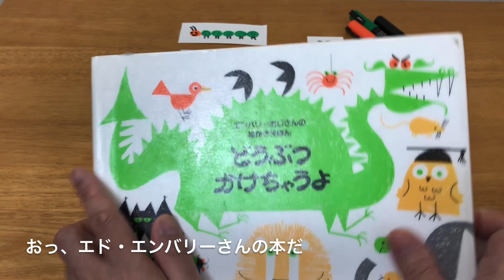【技】紙コップ工作 ペンギンの簡単な作り方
工作の裏技！紙コップで簡単にペンギンを作る方法。丸、三角、四角、…簡単な図形を組み合わせるだけで紙コップにペンギンの絵を描くことができるんです。これを知っていれば、工作が楽しくなること間違いなし。絵が苦手な私でも簡単に描くことができました。勿論他の動物だって同じように描くことができます。いろんな動物にチャレンジしよう！
参考にした絵本はエド・エンバリーさんの「エンバリーおじさんの絵かきえほん　どうぶつかけちゃうよ」です。

Hello, everyone. We like crafts. We make various works with milk cartons, plastic bottles, toilet paper rolls, cardboard, paper cups, straws, wires, bamboo sticks, rubber bands, etc.
This time we made a paper cup penguin.

紙コップ／紙カップ／プラコップを使った工作

【工作】トコトコ歩くペンギン紙コップ | DIY How To Make a Walking Paper Cup Penguin

【工作】ハロウィンのトコトコかぼちゃ | DIY How To Make a Walking Paper Cup Pumpkin

【工作】紙コップでボールシューター | DIY How To Make a Paper Cup Ball Shooter

【工作】紙コップで虫眼鏡カメラ | DIY How To Make a Camera Obscura With a Magnifying Glass

【工作】ライデンコップと静電気イライラ棒 | DIY How To Make a Static Electricity Game

【補足】

紙コップで簡単にペンギンを作る方法

【材料】
紙コップ
色画用紙

【道具】
ペン
定規
カッターナイフ
はさみ
コンパスカッター
クラフトパンチ

【作り方】
①紙コップをペンギンの色（好きな色）にする
　「【技】紙コップの周りに紙を貼る方法」参照
②はさみ、カッターナイフ、コンパスカッター、クラフトパンチでペンギンのパーツを作る
　直径８ｃｍの半円　１個（コンパスカッター使用）→おなかの部分
　直径４ｃｍの半円　２個（コンパスカッター使用）→翼
　直径１．５ｃｍの円　２個（クラフトパンチ使用）→目
　直径１ｃｍの円　２個（クラフトパンチ使用）→目
　ひし形（対角線の長さ４ｃｍと２ｃｍ）　１個（カッターナイフ使用）→口
③紙コップにペンギンのパーツを貼る
（翼は上部にのみボンドをつけて貼る）

【撮影後記】
エド・エンバリーさんの「えかき絵本シリーズ」は絵が苦手に私に大きな自信を与えてくれました。何でも小さく分解して見るとあら不思議、単純に見えてきます。モノの見方って大切ですね。ペンギン（動物）は目の位置、口の位置で随分表情が変わるので、楽しくてついついたくさん作ってしまいました。色もたくさん使うと更に楽しいですね。自分だけのペンギンランドを作りました。ペンギンたちと遊んだ後は重ねてコンパクトにしまっておけるので最高です。皆様も是非お試しください。

【音楽】
素敵な音楽をありがとうございます。
Adnak （アドナック）様の「CMサウンド01」
POLARIS PLUS （ポラリスプラス）様の「DOMINATION X」
t12ya（タツヤ）様の「Scene switching2」
のる（ノル）様の「てづくり教室」
すもち（スモチ）様の「雨上がりのメリーゴーランド」
鷹尾まさき（タカオマサキ）様の「わくわくクッキングタイム的なBGM」
MFP【Marron Fields Production】（エムエフピー）様の「Sine Day」

【効果音】
素敵な効果音をありがとうございます。

【イラスト】
素敵なイラストをありがとうございます。

【画像・動画】
素敵な画像・動画をありがとうございます。
Makri27様